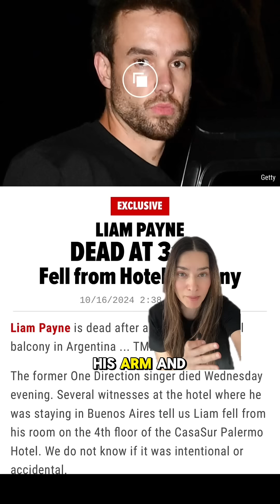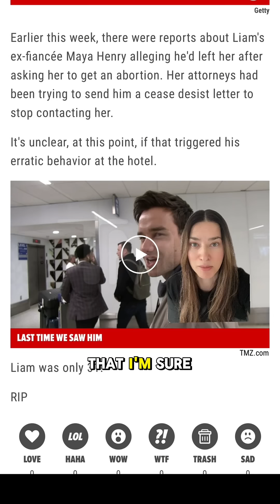Liam Payne DEAD After Falling From Hotel Balcony In Argentina, Everything We Know 😞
Liam Payne, formerly of 1 Direction, has tragically passed away after falling from a hotel balcony in Argentina. Sending thoughts and prayers to his family, friends and fans, may he rest in peace...